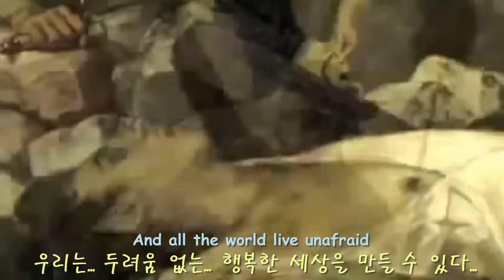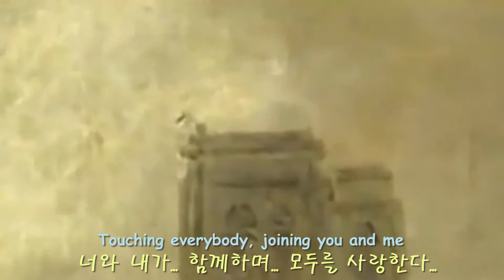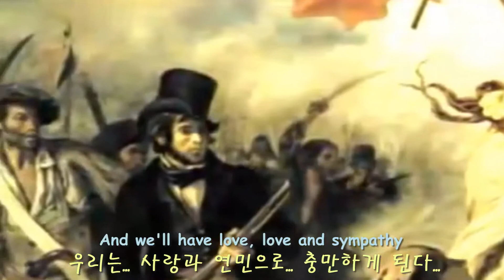lza508a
●김규나 사망백신